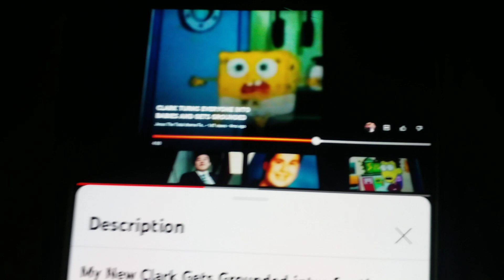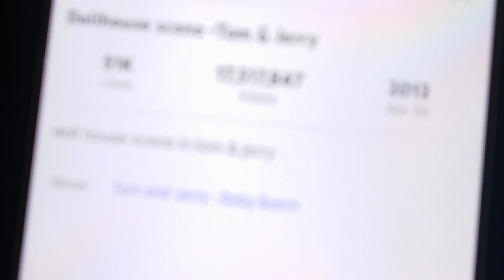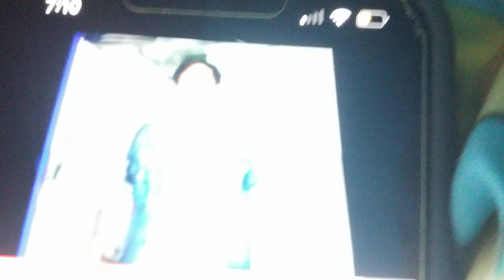CLARK OPENS A SHOWER CURTAIN WHILE TOM AND JERRY IS TAKING A SHOWER AND GETS GROUNDED